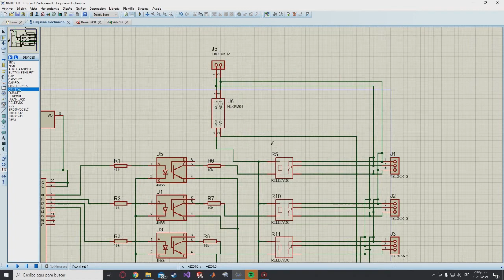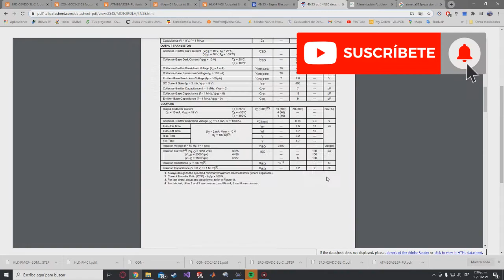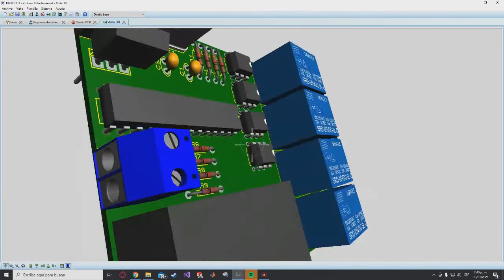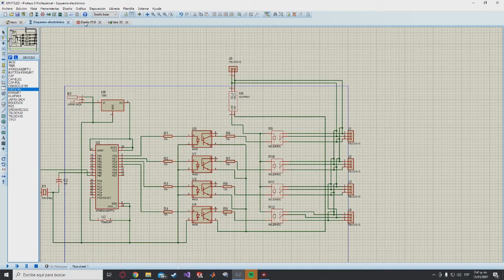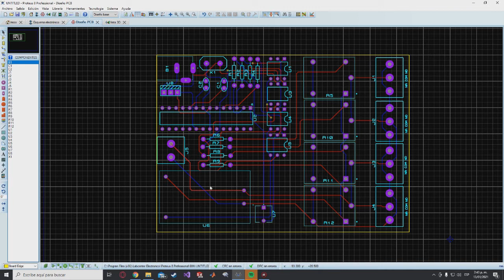PCB CON ARDUINO Y PROTEUS | FACIL - 2021 | Ruteo de pistas, footprints, symbols y CAD 3D con SnapEDA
Vemos como hacer uso del diseñador de PCB del software Proteus y la web SnapEDA

-Hay un error en la conexión de la salida de los relés, PRECAIUCION Y DISCRECION CON EL DISEÑO.-